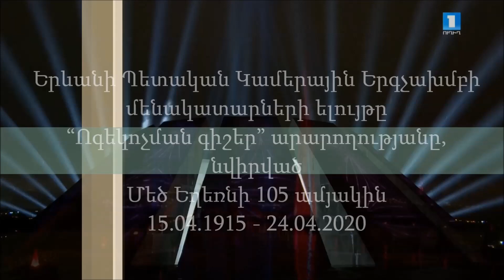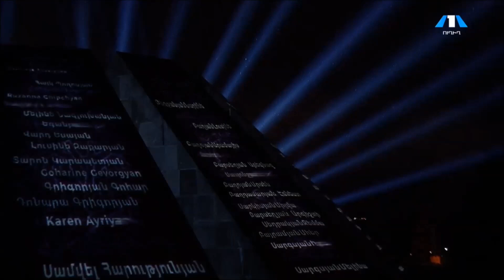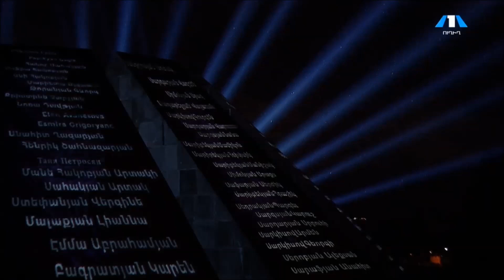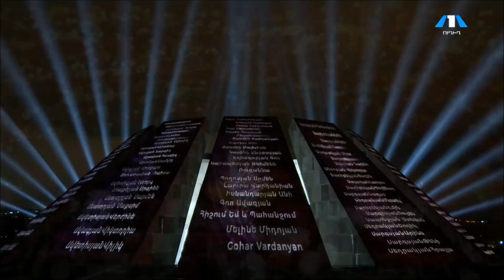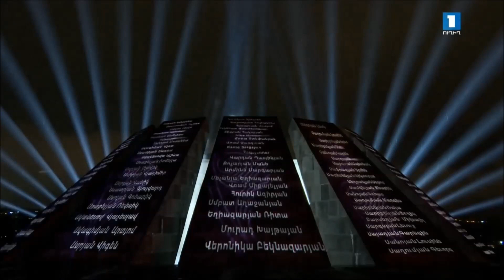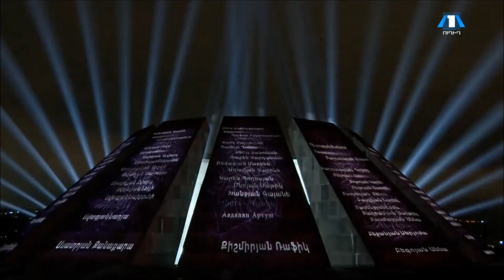Yerevan State Chamber Choir - "Ոգեկոչման գիշեր" 24.04.2020.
Yerevan State Chamber Choir soloists participation in the "Commemoration night" ceremony, dedicated to 105 years since the Armenian Genocide.

Երևանի Պետական Կամերային Երգչախմբի մենակատարների ելույթը "Ոգեկոչման գիշեր" արարողությանը, նվիրված Մեծ Եղեռնի 105 ամյակին:

Tamara Mosinyan                            Թամարա Մոսինյան
Komitas "Oror"                                  Կոմիտաս "Օրոր"
Maqruhi Khachaturyan                    Մաքրուհի Խաչատուրյան
Grigor Narekatsi "Havik"                  Գրիգոր Նարեկացի "Հաւիկ"
Andranik Malkhasyan                      Անդրանիկ Մալխասյան
Komitas "Dzain tur ov tsovak"        Կոմիտաս "Ձայն տուր ով ծովակ"